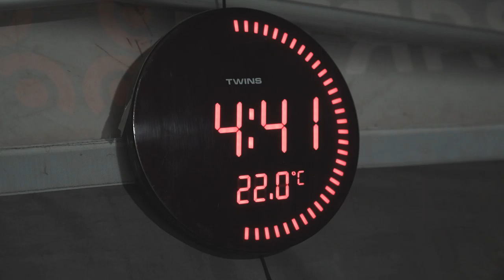DAKAR 2020 - 1. etapa (Džidda → Al Wajh)